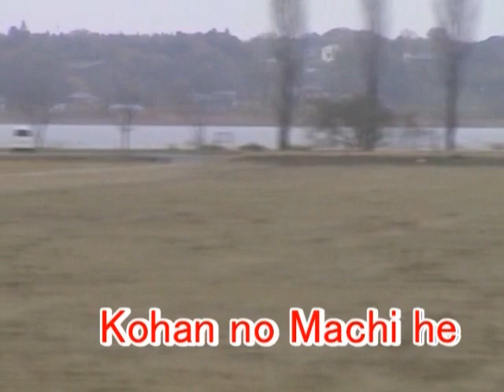Nostalgia (望 郷) English version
English version
Video by Fumi Sato
Words by Fumi Sato
Song by Mitz Yasumaru